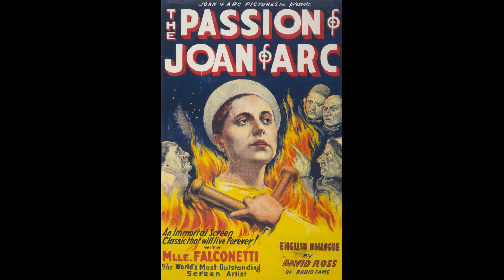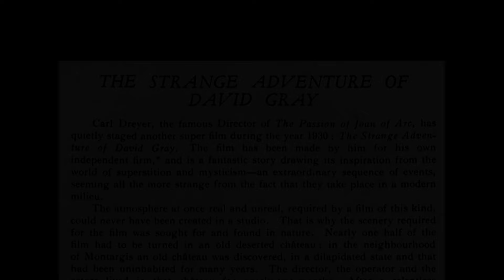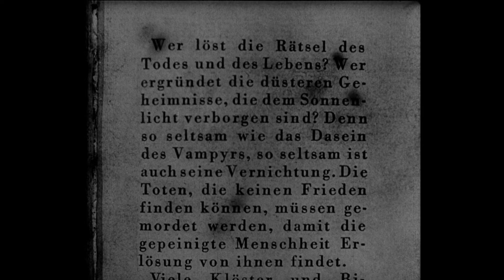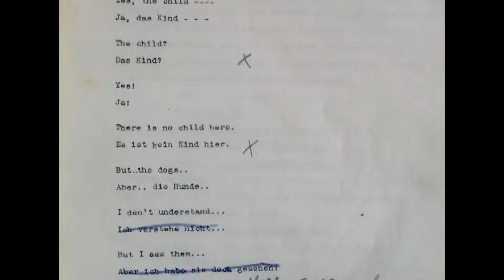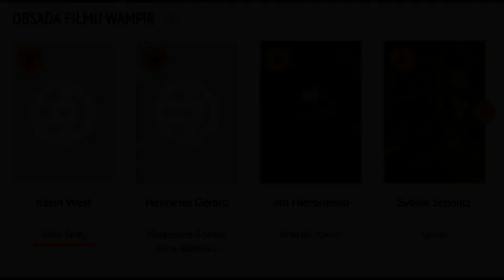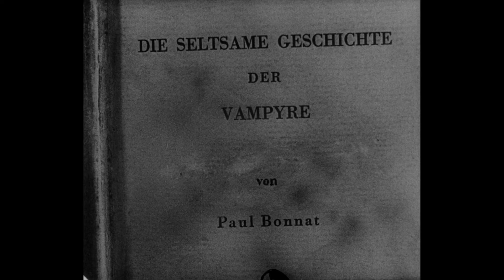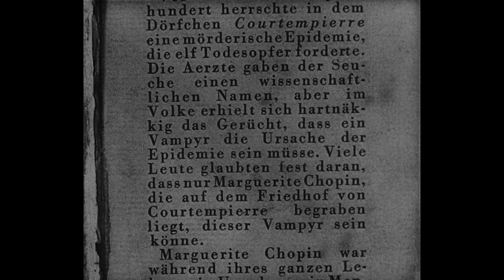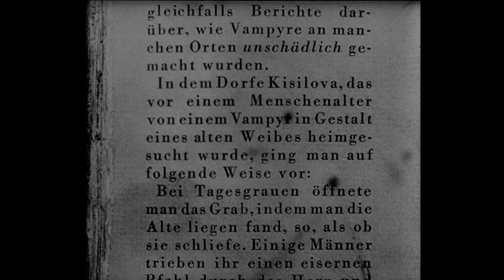Wampir (1932) - francusko-niemiecki horror duńskiego reżysera z polskimi akcentami / KADRY GROZY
Horror w wykonaniu duńskiego mistrza kina Carla Theodora Dreyera. Dlaczego musiał czekać wiele miesięcy na premierę? Skąd w nim tyle bieli? I najważniejsze: dlaczego te cienie tańczą?

Zapraszam do oglądania, lajkowania i komentowania.